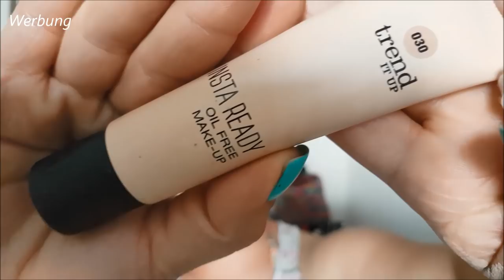Review| Dekorative Kosmetik| wie finde ich die Schminke!?